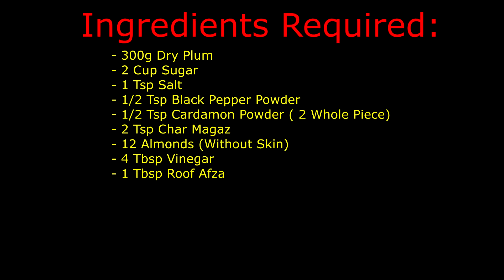Plum Chutney || Easy Recipe || Eid Special || Taste With Ayesha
🎵 Track Info:

Title: Palm Beach by Peyruis